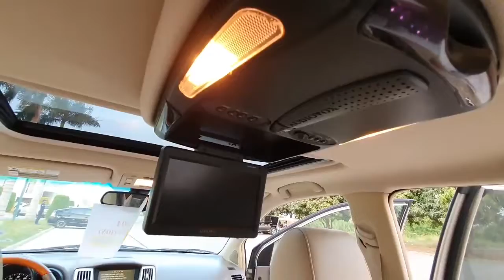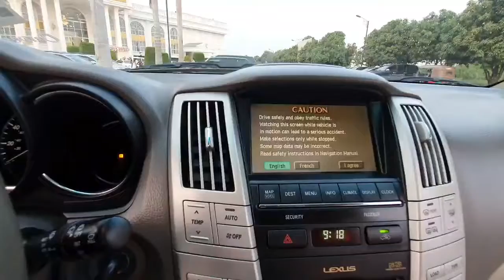Used 2004 Lexus RX330 Half Full Option Gold Color Review Price For Sale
Hello ! Everyone, Wellcome to my channel.Used 2004 Lexus RX330 Half Full Option Gold Color Review Price For Sale.